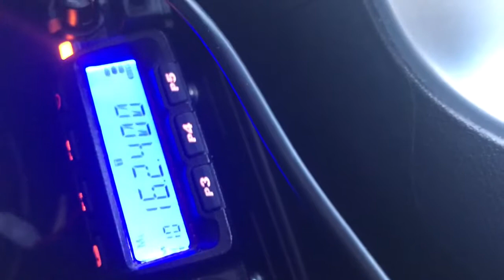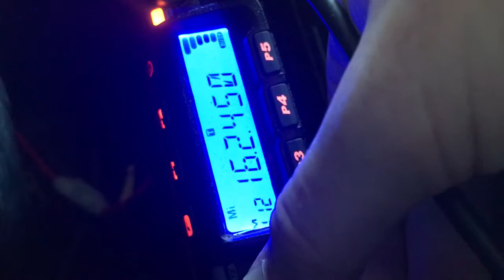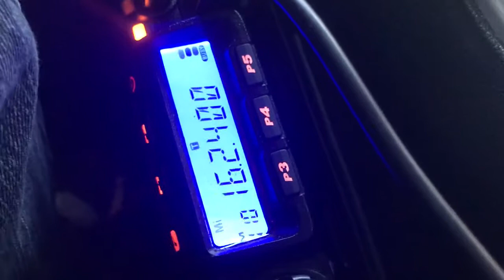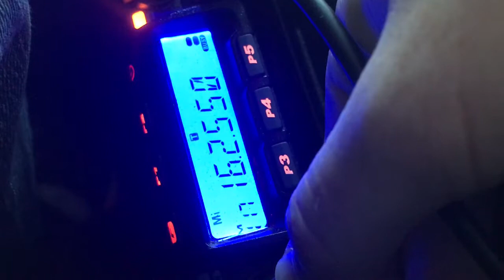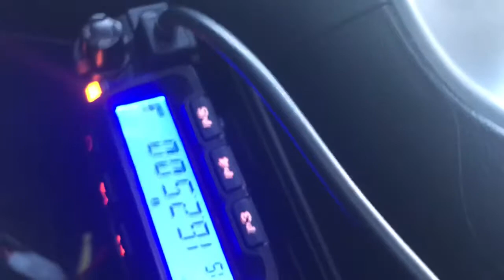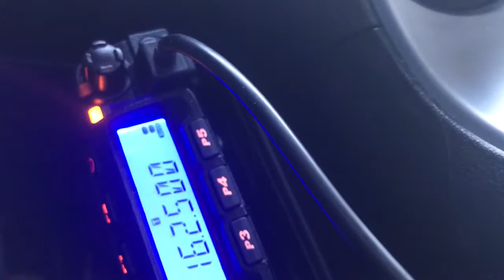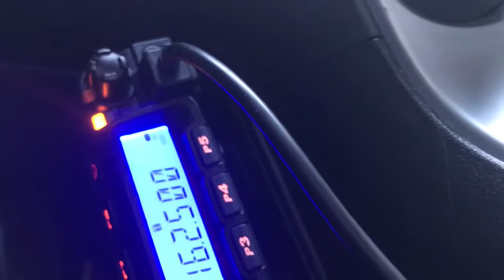VHF DX Band Opening 07/24/2019 162.400 MHz - 162.550 MHz NOAA Weather Radio Propagation Part 2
Note the multiple stations signals on 162.450 MHz, the station on 162.400 MHz, and the signals on the other frequencies.  162.475 MHz is local - WXK65 - Richmond, Virginia.  Recorded early morning in downtown Richmond, VA July 24th, 2019.